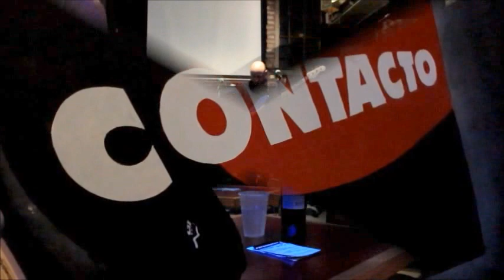Zapada blusera en CONTACTO PUB-0812 -JAVIER GOFFMAN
Javier Goffman en voz y bajo, Sebastian Rizzo y Gustavo Filomia en guitarras, Claudio Parreta en batería
Grabado el 15/06/2014 en Contacto Pub C@fe, zapadas los jueves y viernes a las 21, Bacacay 1715, Capital